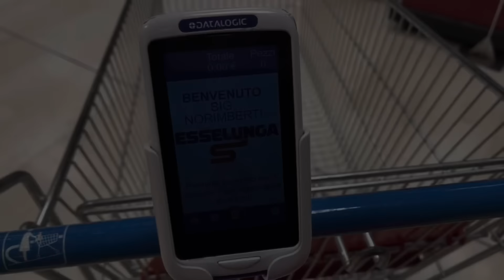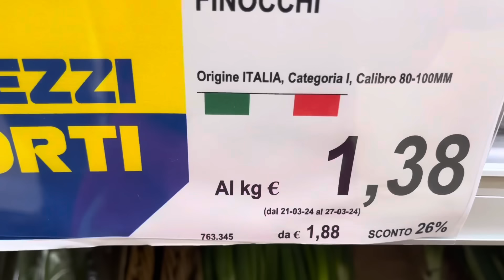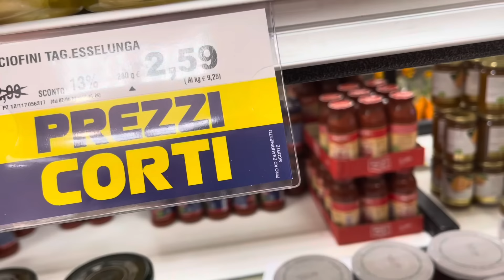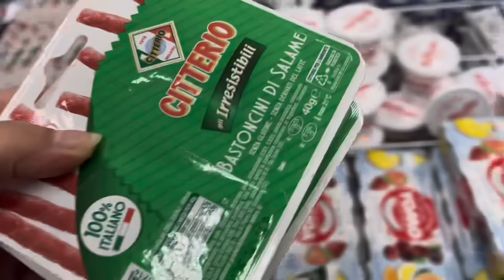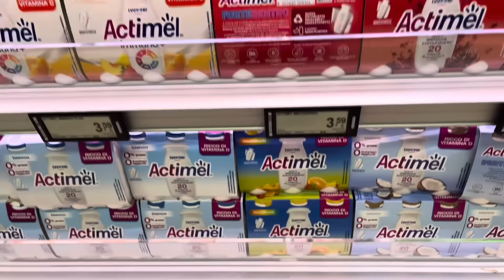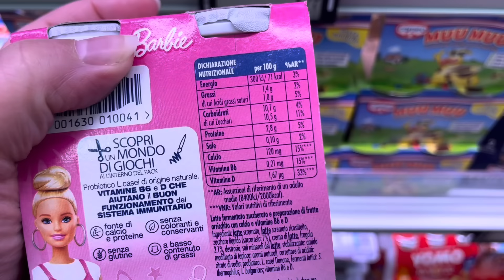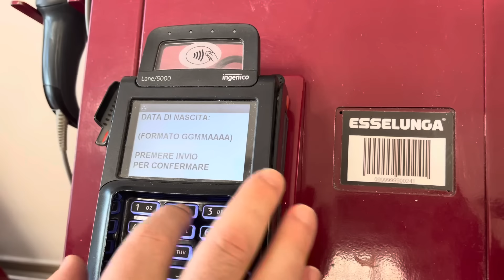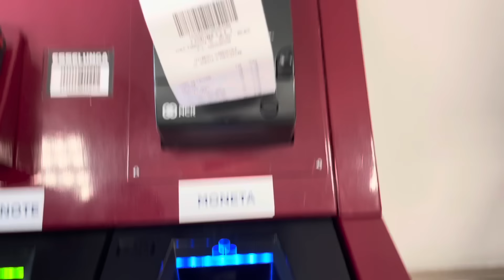FACCIAMO LA SPESA INSIEME!!!! VLOG!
Ciao a tutti ecco un nuovo vlog! Facciamo la spesa insieme!